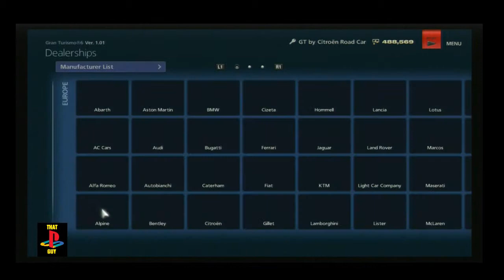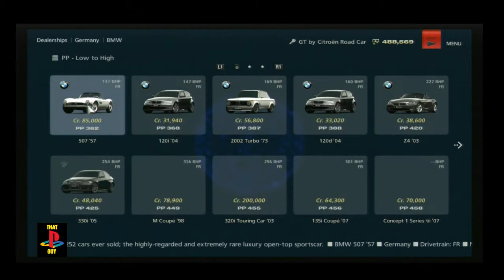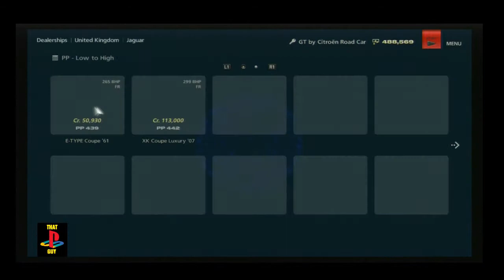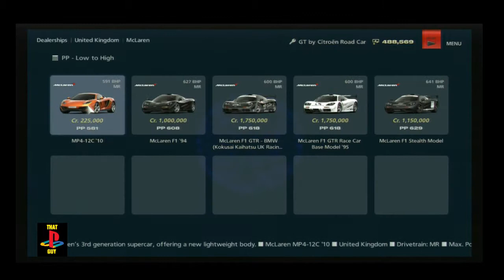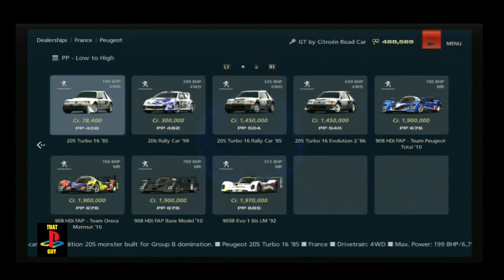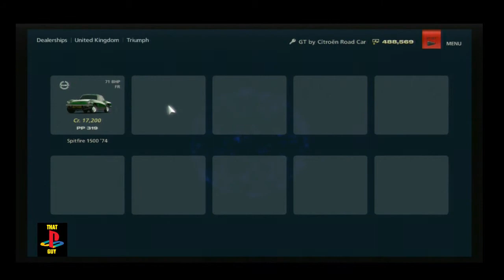Gran Turismo 6 Every Car In Europe Dealership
Another vid from ThatPlayStationGuy this time from the europe dealership

For everything and anything Playstation!!